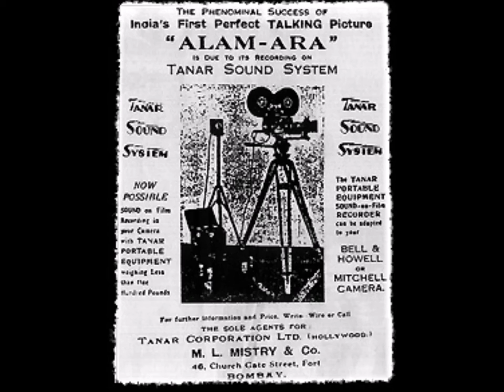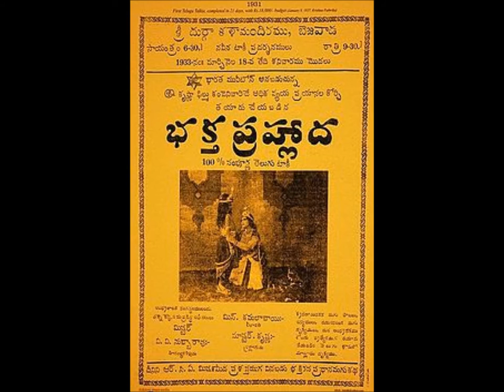BIRTH OF INDIAN CINEMA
A PRADEEP KUMAR BANGDE PRESENTATION

On July 7th 1896, the Lumiere Brothers showcased six films at the Watson Hotel in Mumbai (then Bombay) and this marked the birth of Indian cinema as we know it today.
The Lumiere brothers were French Cinematographers who arrived in India after having proved their cinematic excellence in Paris. The screening of the films took place on July 7th 1896 at the Watson Hotel in Mumbai and the ticket was priced at Re.1. The Times of India referred to this event as the “miracle of the century”. The show received an overwhelming response and motion pictures were soon introduced to India, in Kolkata (Calcutta) and Chennai (Madras).
The six films screened that day were Entry of Cinematographe, The Sea Bath, Arrival of a Train, A Demolition,  Ladies and Soldiers on Wheels and Leaving the Factory. The second film screening by the Lumiere Brothers took place on July 14th at a new venue, the Novelty Theatre, Bombay and twenty four films were screened that day, including A Stormy Sea and The Thames at Waterloo Bridge. Alternating between these two venues, the shows culminated on August 15th 1896.
Much before the introduction of film (silent or talkies) three elements were vital in Indian culture natya (drama) nritya (pantomime) and nrrita (pure dance). These three aspects were eventually passed on to Indian cinema. Bollywood films today epitomize Indian culture by their extravagant song and dance sequences and flamboyant costumes and Bollywood has contributed immensely to Indian music by composing some of the most melodious tunes in Indian music history.
After the film screening in Mumbai by the Lumiere brothers, films became a sensation in India and the following year a Professor Stevenson staged a show at Calcutta’s (now Kolkata) Star Theatre. Using Stevenson’s camera, Hiralal Sen, an Indian photographer, made a motion picture of scenes from that show, namely The Flowers of Persia (1898). The first film ever to be shot by an Indian was called the The Wrestlers made in 1899 by H.S Bhatavdekar depicting a wrestling match in Mumbai’s Hanging Gradens. This was also India’s first documentary film. The first film released in India was Sree Pundalik a silent Marathi film by Dadasaheb Torne on May 18th 1912.
India’s first full length film was made by Dadasahed Phalke (also known as the father of Indian cinema), India’s earliest film maker who blended together elements from Sanskrit epics to make his first film Raja Harishchandra in 1913, which was a silent film in HINDI . The roles of females were played by men and this film remains a landmark moment in the history of Indian cinema. Raja Harishchandra was a great commercial success and was an inspiration for further such films.
India’s very first talkie (that is the first talking film) was Alam Ara made by Ardeshir Irani which was released on March 14th 1931. The first two south Indian films to have a theatrical release were Prahalada (Telegu) and Kalidas (Tamil) and were released on October 31st 1931. The first Bengali talkie to be released was Jumai Shasthi. Talkies soon became very popular in India and actors in these films were much in demand and made a decent amount of money by acting.
With the development of sound technology, the 1930s saw the use of music in Indian films and Indra Sabha and Devi Deviyani were one of the first song and dance films in India.  Indian commercial cinema (also known as masala films), which were a heady cocktail of dance, music, drama, comedy and romance came up after the Second World War. During the 1940s, south Indian films too had gained immense prominence in Indian cinema.
The Partition of India in 1947 also greatly affected Indian cinema and many films were made on this historic event for many years to come. The Golden Age of Indian cinema came following the independence of India in 1947 which saw the rise of a new genre of Indian cinema called parallel cinema, which was predominantly led by Bengali cinema. A few examples of films from this era were Nagarik by Ritwik Ghatak (1952) and Do Biga Zameen by Bimal Roy (1953). By the mid 1950s, Satyajit Ray had made his entry into Indian Cinema and made Pather Panchali in 1955 which was the first part of his famous Apu trilogy.
Commercial cinema too was mushrooming and some of the most popular commercial film in the 1950s and '60s were Awaara (1951), Shree 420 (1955) Pyaasa (1957), Mother India (1957) Kaagaz  Ke Phool (1959) and Mughal-e-Azam (1960). Commercial cinema continued to grow in the 1980s and 1990s and is today flourishing as one of the most popular and loved genres in Indian cinema today. Like in the past, Indian films still continue winning prominent awards at home and abroad.